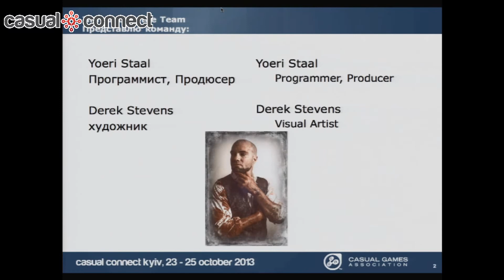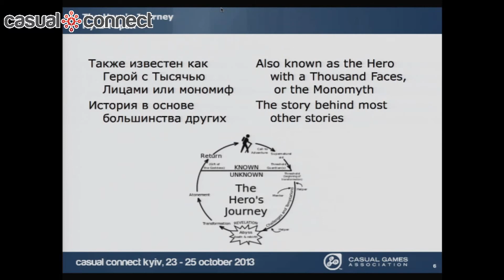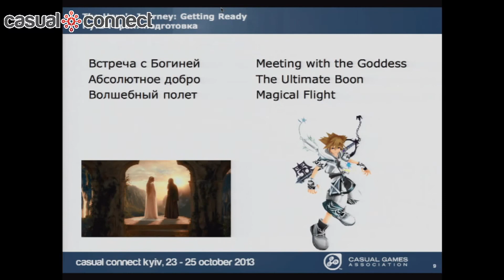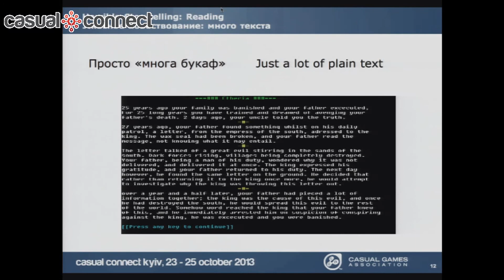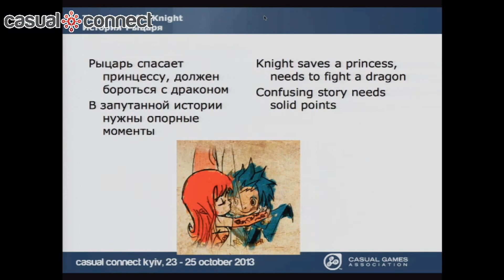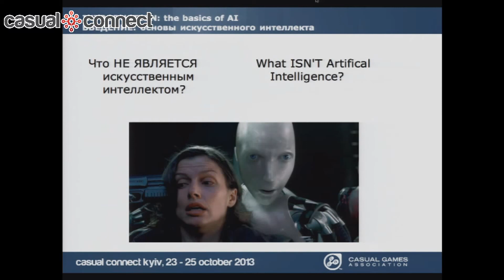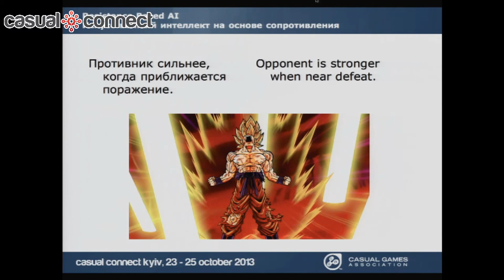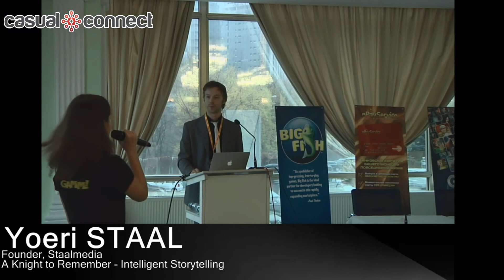A Knight to Remember - Intelligent Storytelling | Yoeri STAAL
In this game, a knight with amnesia fights for the only thing he remembers: the love for his princess. Challenge your foes to uncover the truth.

Yoeri Staal twists what you know about two unconventional topics: artificial intelligence, and story driven gameplay.

Make sure you remember to visit this lecture.